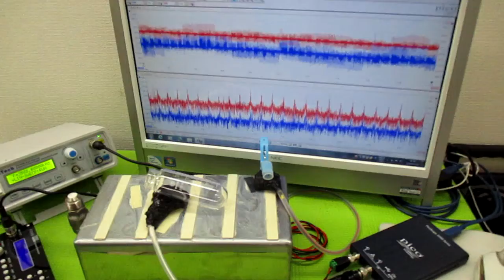非線形振動現象をコントロールする超音波発振制御技術